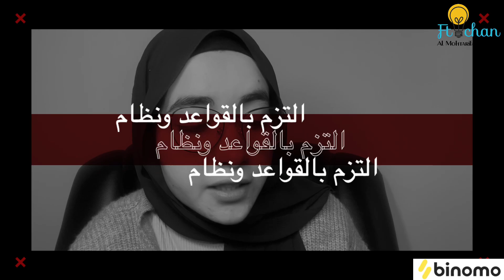طريقتي للربح من الأنترنت بدون خسارة 🤯 وعن تجربة | أرباح يومية للمبتدئين وزيادة الأرباح بالإثبات 🔥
كود برومو على كل إيداع : DANZ1

البوم سوف اشارك معكم طريقة يهلة للربح من الانترنت للمبتدئين في وقت قصير وكيف تحققون مبالغ مالية كبيرة من هذه الاستراتيجية البسيطة.